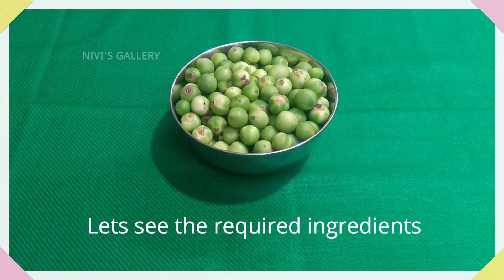Sundakai Kari (Turkey berry curry) Recipe with Health benefits | Cooking Recipes - NIVI'S GALLERY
Hello Viewers,

Please do watch the video for Sundakai Kari (Turkey berry curry) Recipe with Health benefits.

INGREDIENTS:
1.Sundakai (Turkey Berry) - 100 gms
2.Small Onions - 10 pcs
3.Red Chilli - 6 pcs
4.Crystal Salt
5.Grated Coconut - 1 Small cup